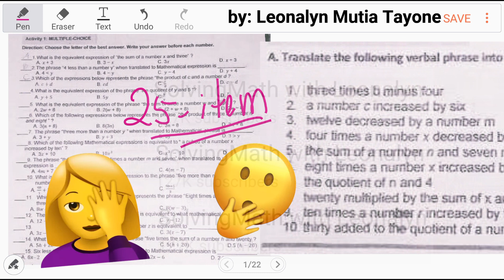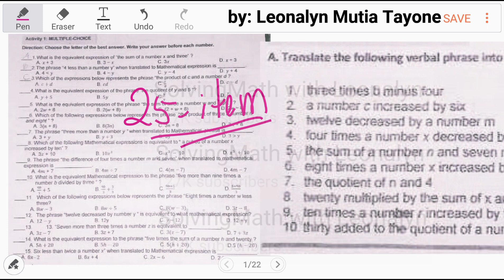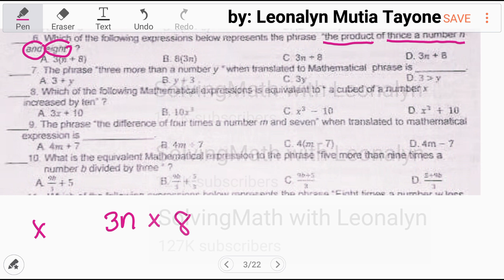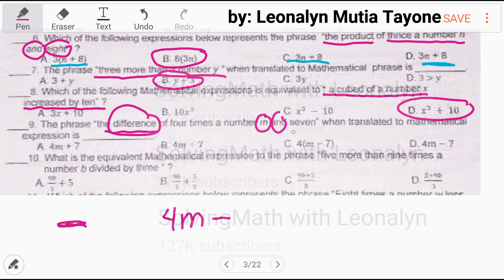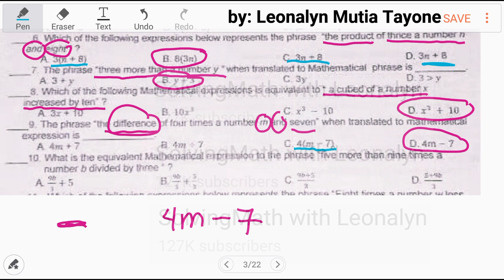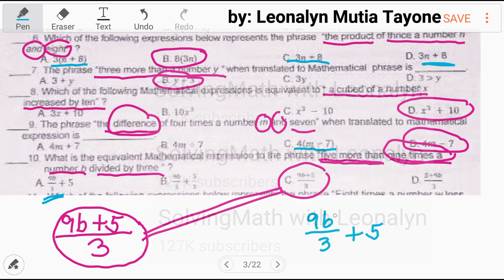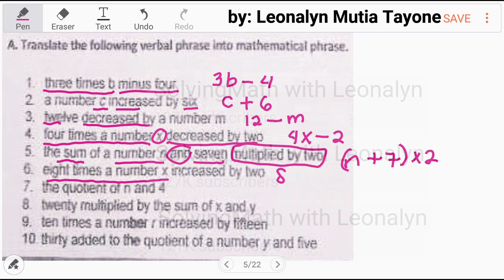Conversion of Verbal Phrase to Mathematical Phrase | Algebraic | Word Problem to Equation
Mathematics 7
Activity1
1. What is the equivalent expression of "the sum of a number x and three"?

2. The phrase "4 less than a number y" when translated to Mathematical expression is

3. Which of the expressions below represents thw phrase "the product of c and a number d?

4. What is the equivalent expression of the phrase "the quotient of y and 5"?

5. What is the equivalent expression of the phrase "the sum of twice a number w and eight"?

6. Which of the following expressiins below represwnts the phrase "the product of thrice a number n and eight"?

7. The phrase "three more than a number y" when translated to Mathematical phrase is

8. Which of the following Mathematical expressions is equivalent to "a cubed of a number x increaser by ten"?

9. The phrase "the difference of four times a number m and seven" when translated to mathematical expression is

10. What is the equivalent mathematical expressions to the phrase "five more than nine times a number b divided by three"?

11. Which of the following expressions below represents the phrase "Eight times a number w less three"?

12. The phrase "twelve decreased by number y" is equivalent to what mathematical expression?

13. "Seven more than three times a number z" is equivalent to ____.

14. What is the equivalent expressions to the phrase "five times the sum of a numbe4 h and twenty?

15. "Six less than twice a number x" when tranalated to Mathematical expression is ____

Activity 2
Translate the following verbal phrase into mathematical phrase:
1. three times b minus four
2. a number c increased by six
3. twelve decreased by a number m
4. four tines a number x decreased by two
5. the sum of a number n and seven multiplied by two
6. eight times a number x increased by two
7. the quotient of n and 4
8. twenty multiplied by the sum of x and y
9. ten times a number r increased by fifteen
10. thirty added to the quotient of a number y and five

Free Civil Service Reviewers managed by Leonalyn

Philippine Civil Service Review for all

Editing Aps: VivaVideo
SamsungNote5: Snote
Back-up: SamsungNote9